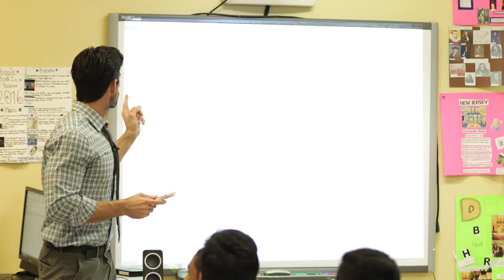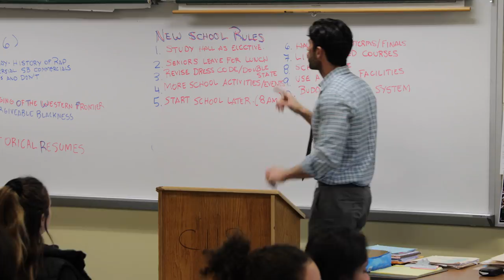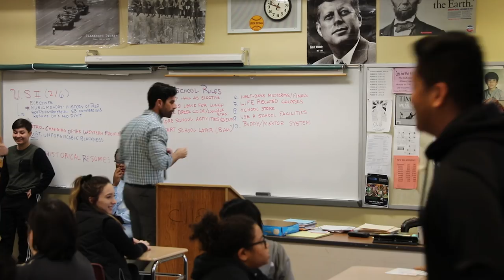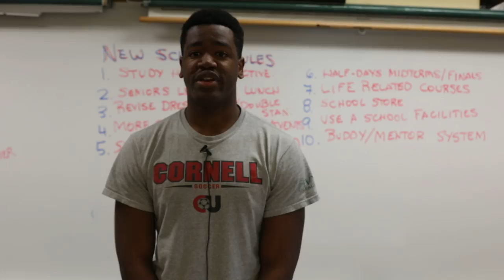Teacher PRANKS Class to Teach an EPIC Lesson About Freedom | Field Tripped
The founding fathers of America risked their lives in the fight for freedom from King George's rule. High school teacher Nick Ferroni is on a mission to show his students just how much courage it takes to stand up for what you believe in. Mr. Feroni asks his students to come up with a list of school rules they want to change and propose new rules to the school administration. However, when the principal gets wind of this plan, and threatens to take away Prom and the students' privilege to walk across the stage at graduation, will the students continue to stand up for the rules they want to change?
Special thanks to the students at USH who filmed and produced this video!